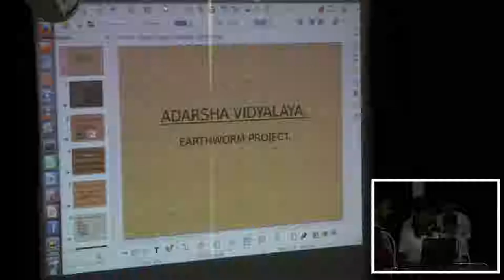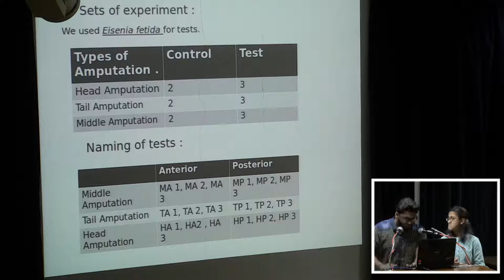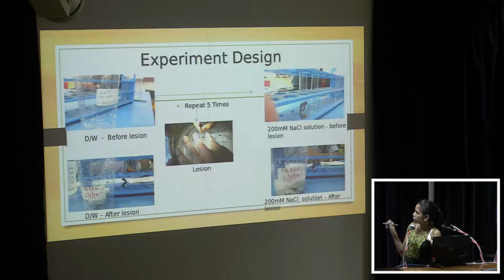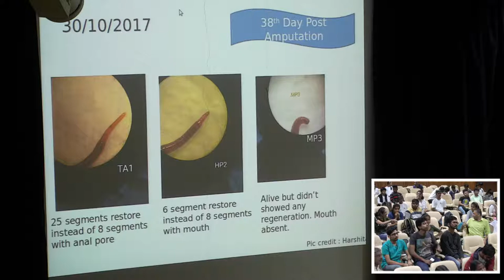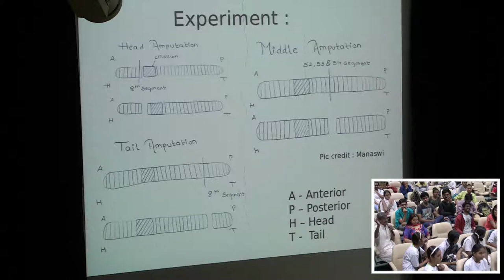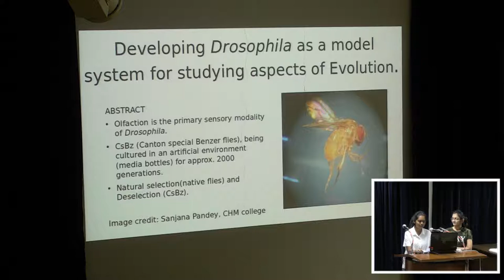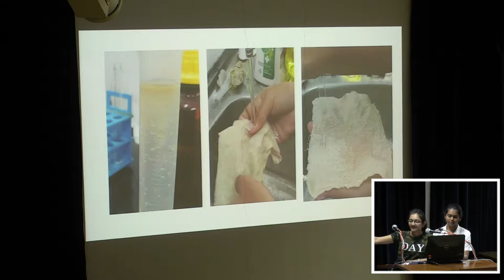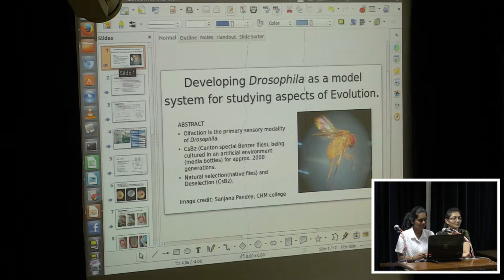CUBE Winter Meet 2018 - Studies on Model Systems -- Earthworm, Fruitfly (Drosophila)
The set of videos are about school and college student presentations on model organisms at the CUBE winter meet 2018

00:10:00  Earthworm: Culturing Earthworms Using Tissue Paper and Cups
00:03:50  Earthworm: Trapping of Earthworm Using Soap Solution
00:11:56  Earthworm: Developing Earthworm as a Model Organism for Cancer Biology (Amputation and Regeneration Studies)
00:30:32   Earthworm: Developing Earthworm as a Model for Spinal Cord Injury; Rapid Escape Response Assay
00:42:22  Earthworm: Questions and Discussion

01:15:55  Fruitfly: Trapping of Fruitflies for Studying the Circadian Rythm
01:27:49  Drosophila: Devleoping Drosophila as a Model System for Studying Aspects of Evolution
01:59:16  Drosophila: Questions and Discussion